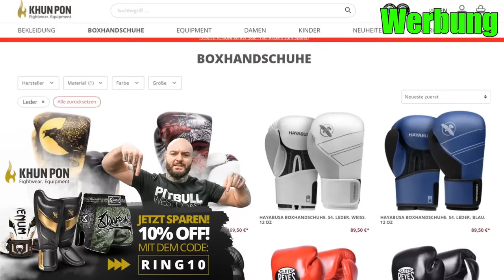KAMPFSPORT ist NUTZLOS!? Selbstverteidigung Experte Axel Wagener im Sparring gegen Uwe! RINGLIFE